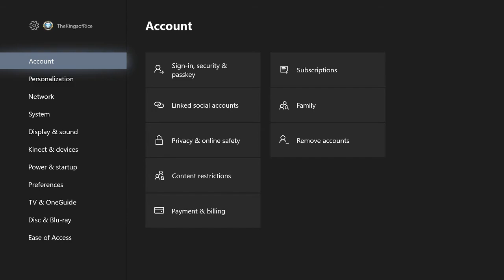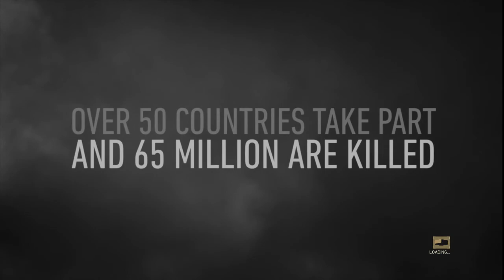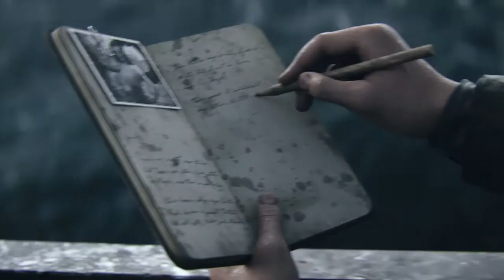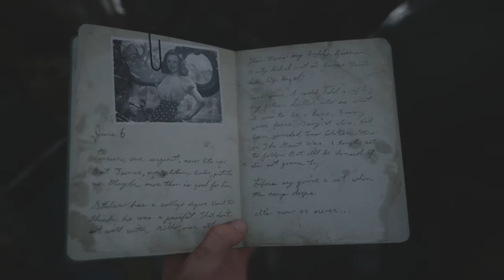MGT - Call of Duty: WWII -1- D-Day 1944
Here we are im going to be playing the campaign mode on  Call of Duty: WWII for two reasons; one, to test the difficulty and the the other is because i love history and the stories that come along with it. lol i guess that's three things. Enjoy